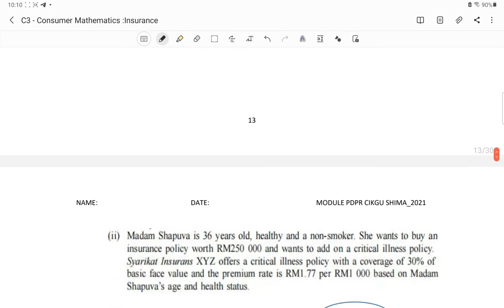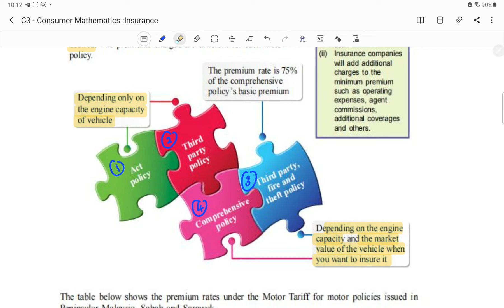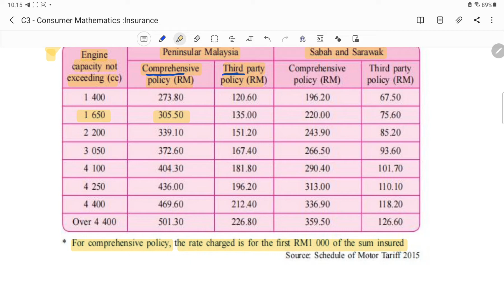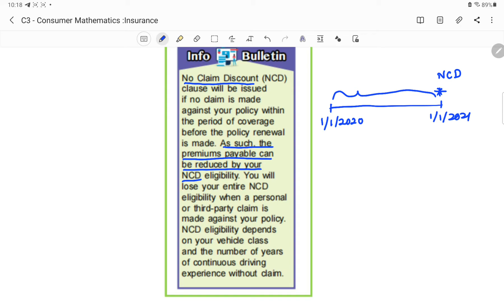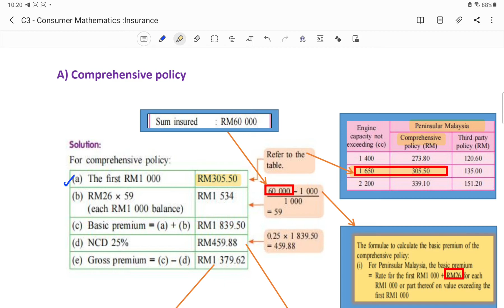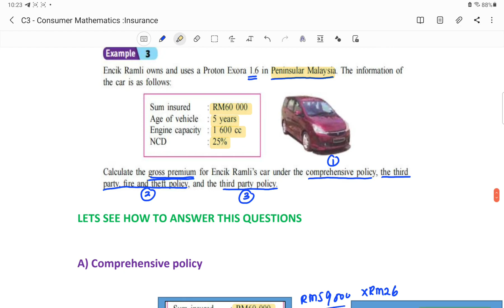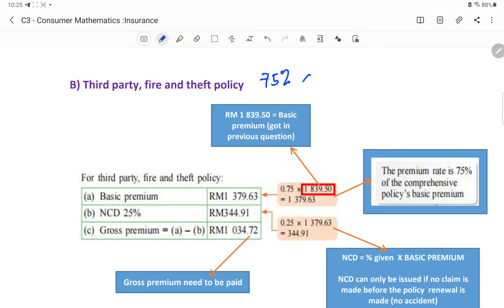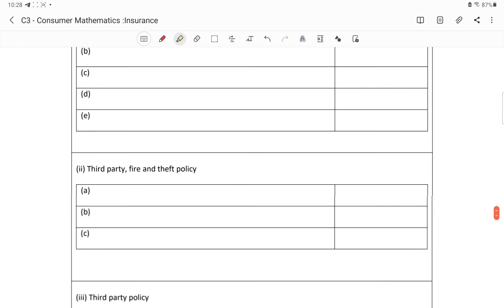How to calculate premium for motor vehicle